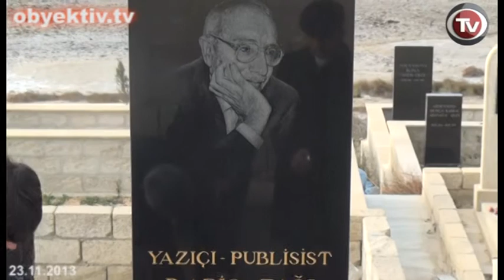MURDERED AZERBAIJANI JOURNALIST REMEMBERED ON INTERNATIONAL DAY TO END IMPUNITY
On November 23, the International Day to End Impunity, the Institute for Reporters' Freedom and Safety (IRFS) organized a ceremony of commemoration for late journalist Rafiq Tagi, who died after brutal stabbing two years ago on this day.
IRFS chairman Emin Huseynov said 23 November was declared as the International Day to End Impunity in 2011, two years after the Ampatuan massacre in the Philippines, when 32 innocent journalists and media workers covering election process were shot dead.
"By bad luck, two years after this massacre, on the same day in Azerbaijan died journalist Rafiq Taqi as a result of brutal stabbing that he suffered four days earlier. It is a clear example for the world community that the same crime which had happened in the Philippines happened in Azerbaijan. Human rights cannot be internal issues of any state. That is why, on this day we and other journalistic organizations across the world have decided to commemorate the murdered journalists and we believe that this day will officially be recognized as International Day to End Impunity by the United Nations" Huseynov said.
Huseynov also announced the launch of a signature collecting campaign, which aims to perpetuate the memory of the murdered Azerbaijani journalists, Elmar Huseynov and Rafiq Taqi.

"If today Azerbaijani citizens, who claim to be Sunni Muslims, go to fight in Syria against the Shiite and are killed there, they are definitely victims of superstitions. All those who opposed Rafiq Taqi are guilty of his death" said the president of the Azerbaijan European Movement Ramin Hajili.
"Rafiq Taqi has a special place in the history of Azerbaijani literature and free speech and attempts to silence the free speech in Azerbaijan will never succeed" said Taqi's colleague Rasim Karaja.
Ilqar Taqi, brother of Rafiq Taqi, thanked everyone for remembering his brother, and said that the authorities are not interested in uncovering the crime and bringing the perpetrators to justice.